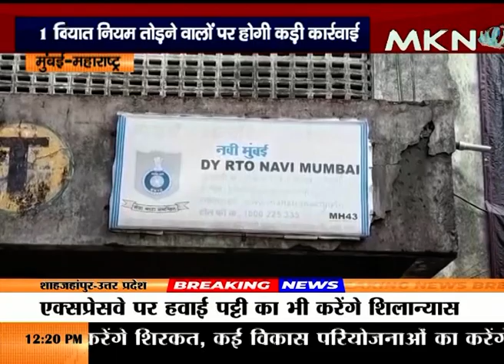सावधानी, नियम तोड़ने पर वाहन चालकों को होगा कडा दंड || MKN NEWS CHANNEL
महाराष्ट्र सरकार के परिवहन विभाग ने एक सर्कुलर जारी कर कहा है कि नए नियमों के अनुसार नियमों का उल्लंघन करने वाले वाहन चालकों के खिलाफ कार्रवाई की जाएगी, स्थानीय प्रशासन को 1 दिसंबर से इसे लागू करने का निर्देश दिया गया है. नवी मुंबई के परिवहन अधिकारी गजानन गावड़े ने बताया कि 1 दीसंबर से अलग अलग नियम तोडनेवाले
कुल 857 वाहनों पर कारवाई कर 38 लाख 50 हजार की वसूली की जा चुकी है।